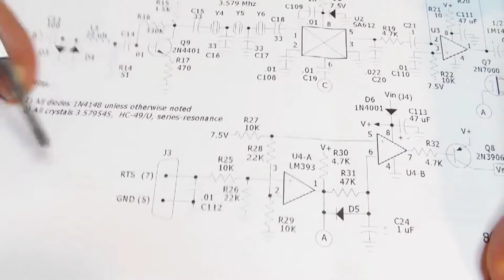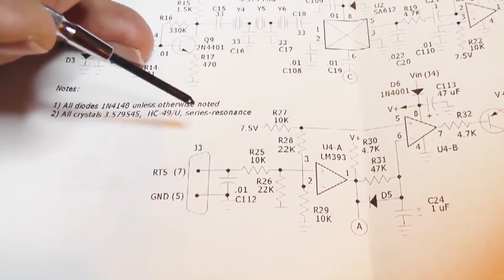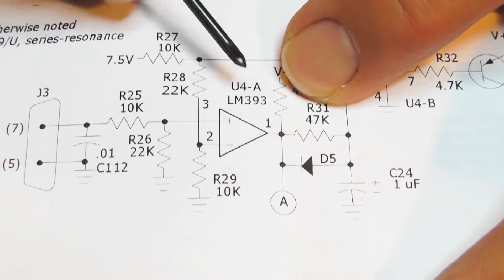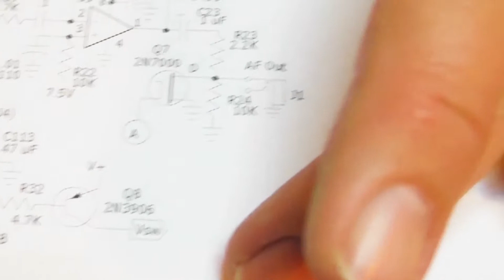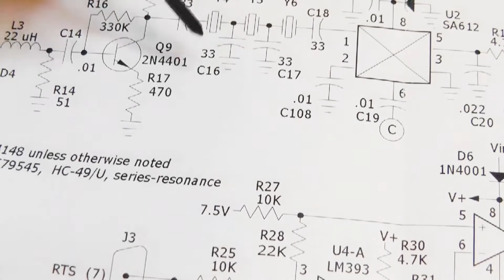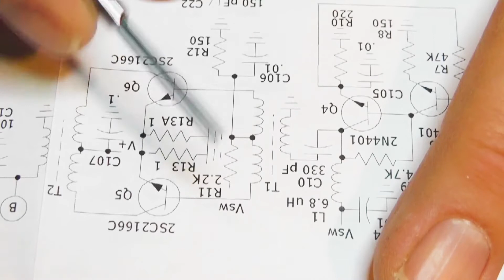Dave Casler Technician License Series: T06 Components and Units 2022-2026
Section 3.2 shows actual components in circuits. See resistors, capacitors, inductors, integrated circuits, transistors, crystals, and more!

Follow along with Dave as he takes you through the ARRL Ham Radio License Manual: